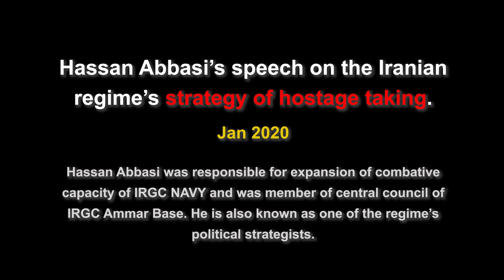Iranian Regime & IRGC's strategy of hostage-taking - Hassan Abbasi's speech on Jan 2020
January 2020—Hassan Abbasi explain the Iranian Regime & IRGC's strategy of hostage-taking:
“So, look how the IRGC generates funds. The IRGC detains a spy like Jason Rezaian. The U.S. pleads for him to be released. We say: No, you have to pay for him. Our government gets paid $1.7 billion to hand over this spy. Thus, by detaining just one spy, the IRGC earns the equivalents of the $1-2 billion it was supposed to receive from the government budget.”
Hassan Abbasi was responsible for the expansion of the combative capacity of IRGC NAVY and was member of the central council of IRGC Ammar Base. He is also known as one of the regime’s political strategists.